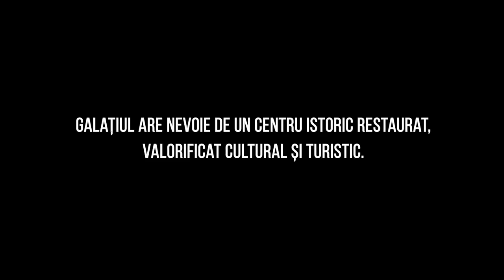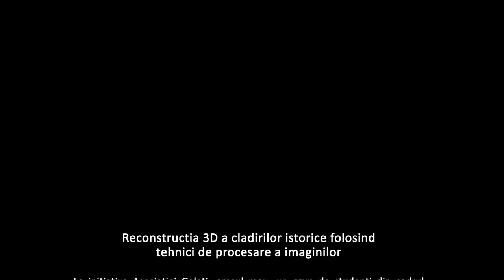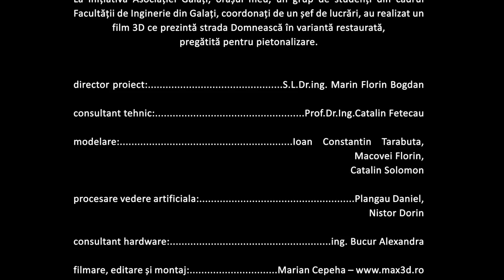Reconstructia 3D a Centrului Istoric Galati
Reconstructia 3D a cladirilor istorice folosind tehnici de procesare a imaginilor